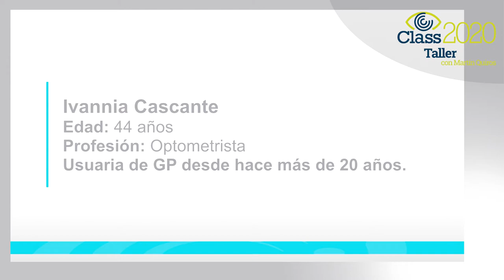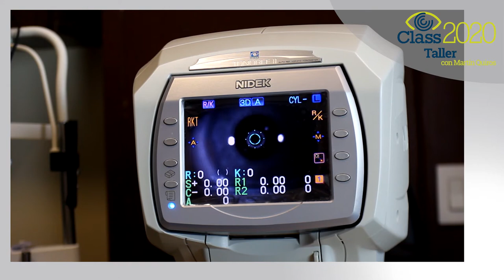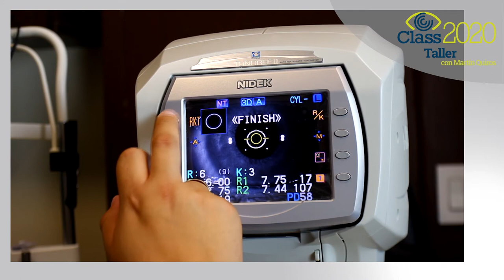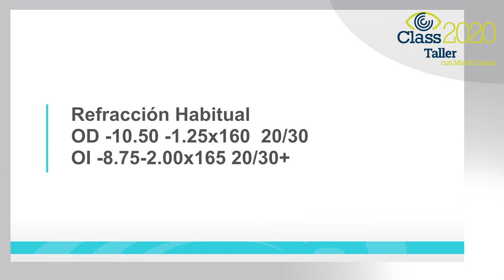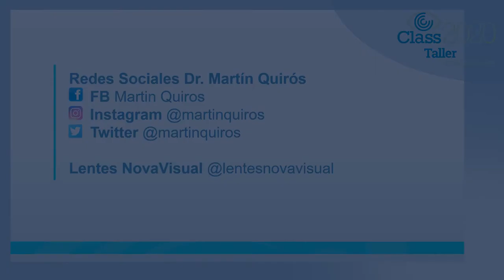CLASS2020 Taller MARTIN QUIROS: Lentes GP Correlación Entre La Asféricidad y El Confort X-Cel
Adaptando usuarios de GP con tecnologías limitadas vs Lentes GP de última generación